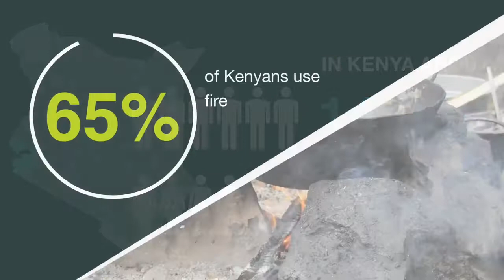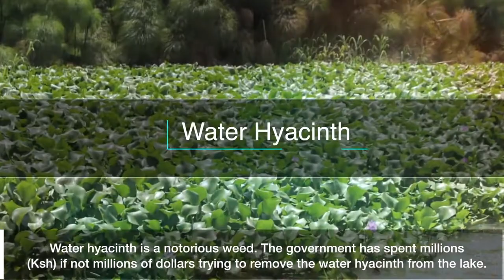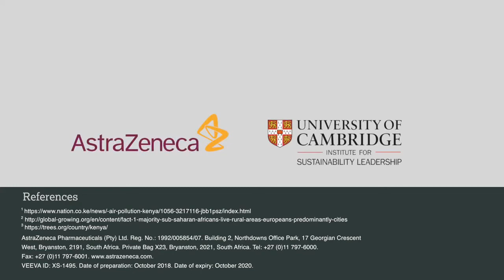Water Hyacinth to Biogas in Kisumu - Dunga beach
Pharmaceutical firm Astrazeneca has partnered with Biogas International Limited to introduce biogas systems in Kisumu, Dunga beach in Western Kenya, that run on water hyacinth.

The flexible digesters known as flexibiogas running on water hyacinth, fish offals and any other organic waste is providing all the energy needs for the local community.

This is helping the children and women in the community to spend more time on education and income generating activities, by eliminating the time taken to collect firewood.

Talk to us today on:
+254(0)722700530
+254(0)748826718